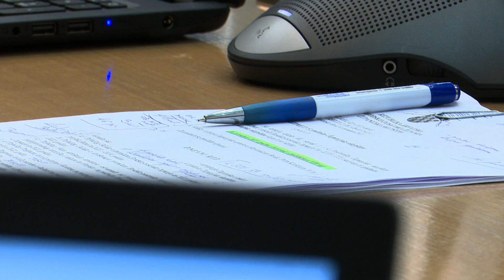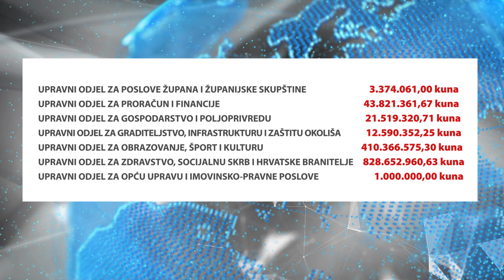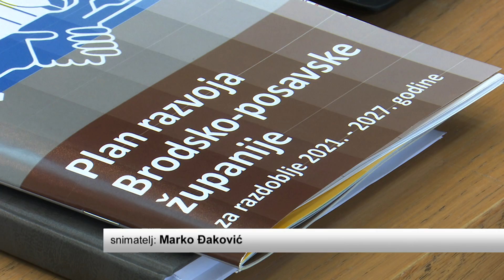SBTV - DNEVNIK - IZGLASAN ŽUPANIJSKI PRORAČUN ZA 2022. GODINU - 16.12.2021.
Danas je održana 5. sjednica Županijske skupštine Brodsko-posavske županije. Na Dnevnom redu bilo je čak 18 točaka, najvažnija među njima bio je prijedlog Praračuna za sljedeću godinu. Proračun je većinom glasova vijećnika i izglasan, a kako su glasali klubovi zastupnika i na što će se trošiti proračunska sredstva 2022. godine, saznat ćete u nastavku.

DNEVNIK SBTV-a | PON-PET | 20:00 i 22:00